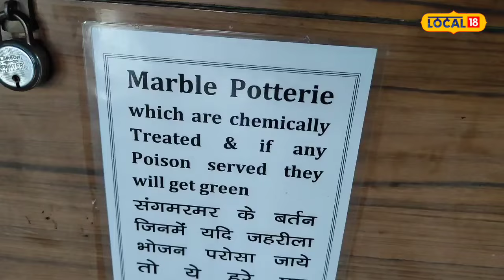OMG: खाने में अगर होता है जहर तो बदल जाता है इस बर्तन का रंग!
Rewa News: हिंदुस्तान कई महान रियासतों वाला देश था.यहां के राजा रजवाड़ों की विरासत को आज भी देखने लायक है. मध्यप्रदेश के रीवा में भी एक महत्वपूर्ण रियासत थी. इस रियासत के बघेल शासकों और पूरे राजघराने की कई महत्वपूर्ण वस्तुओं का संग्रह आज भी रीवा किले के बघेला म्यूजियम में है.
Rewa News: India was a country with many great princely states. The legacy of the kings and princely states here is worth seeing even today. There was also an important princely state in Rewa of Madhya Pradesh. The collection of many important items of the Baghel rulers and the entire royal family of this princely state is still in the Baghela Museum of Rewa Fort.